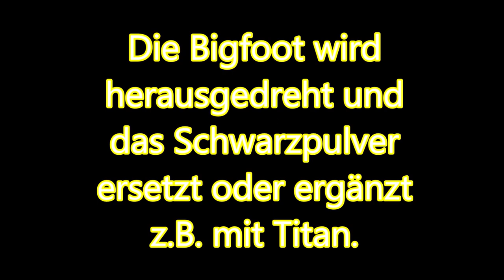Einen Kubischen Kanonenschlag tunen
Technische Daten:
10g KNO3 BKS
mit Titananteil